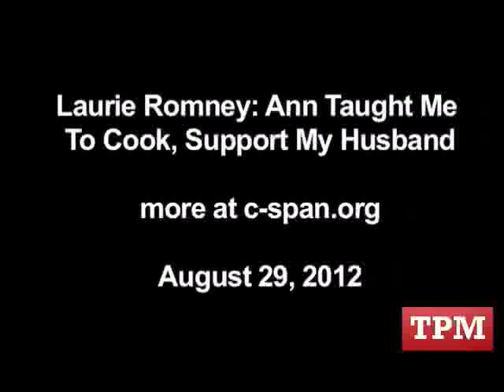Laurie Romney: Ann Taught Me To Cook, Support My Husband